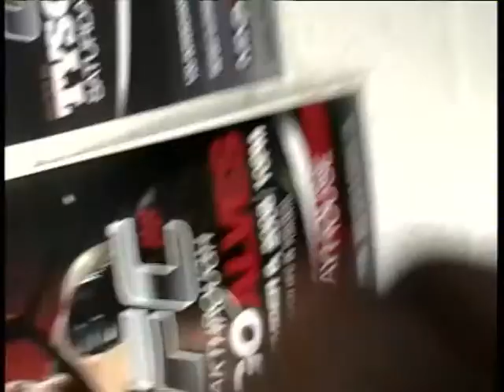Muay Thai Lionels fight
Lionels first Muay thai fight - Domination!